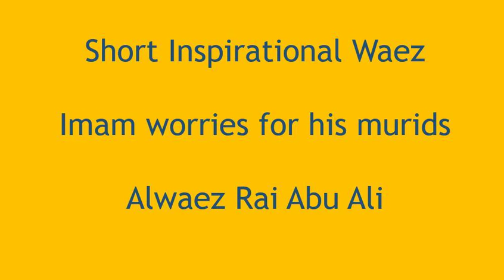Short inspirational waez | Imam Worries for his murids | Alwaez Rai Abu Ali